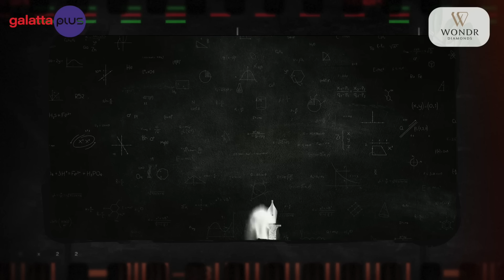Vaathi/Sir Movie Review By Baradwaj Rangan | Dhanush | Samyuktha | GV Prakash Kumar | Venky Atluri